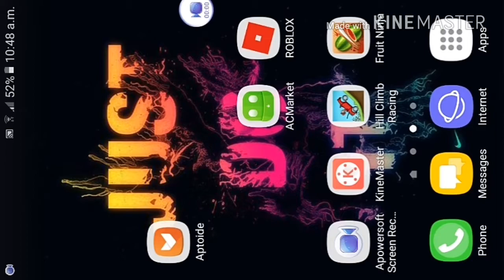I AM THE FRUIT NINJA